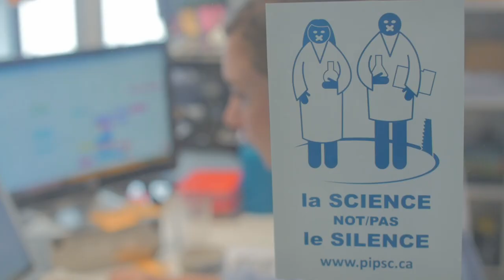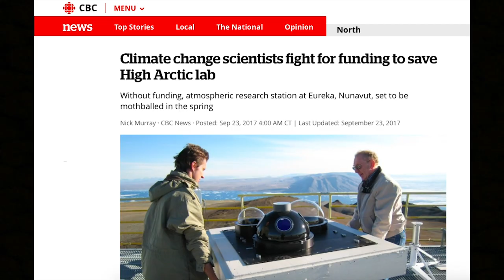The origin of Evidence for Democracy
A look at the history of Evidence for Democracy, stemming from Harper-era attacks on science, most notably on the Experimental Lakes Area, to the historic Death of Evidence Rally.